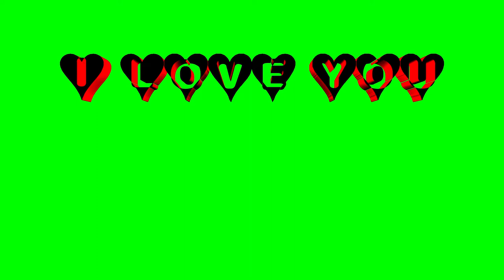i LOVE YOU 3D Hearts with text, rotating, free green screen FX personal, father's day Valentine's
I enjoy these upgrade videos, here are the parts I use:

ADATA SSD
GTX 1050 TI
CPU Upgrade
RAM Upgrade

Computer:
Gigabyte AORUS 3 Gaming Mobo
AMD Vega 56 (videos to come)

Monitor(s)
Acer 4k 27" Monitor:
Dell 1080P 27" Monitor:

Thanks for checking out my video, we are currently non-monetized.